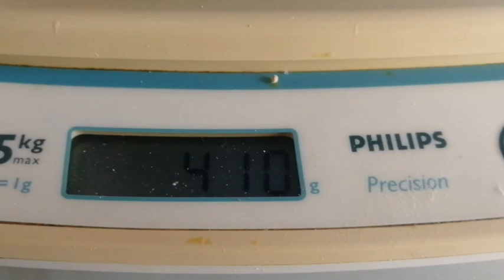Пушкинским цыплятам месяц. Цыплята в лицах и цифрах.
Цыплят с рождения кормлю только комбикормом, с 0 до 7 недель "Богданович" дальше взял "Маркорм премиум" он, кстати, на 30% дешевле.